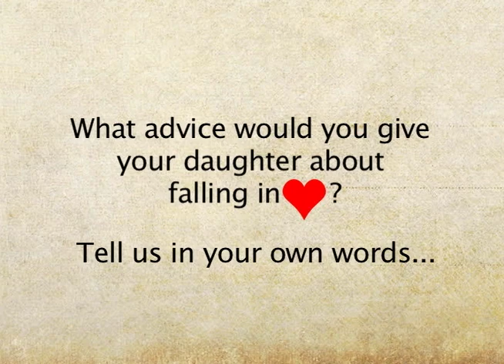Mdm Kwa Geok Choo's Letter To Her Daughter, Dr Lee Wei Ling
The late Mdm Kwa Geok Choo penned a loving letter to her daughter, Dr Lee Wei Ling, with wise advice about falling in love.

What's your advice to your daughter about falling in love?